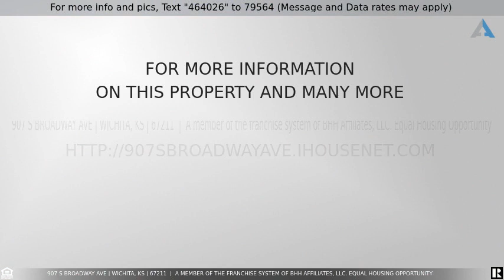Priced at $160,000 - 907 S BROADWAY AVE, Wichita, KS 67211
Great income opportunity with this all brick fourplex located in south central Wichita. Property is close to a lot of traffic so will get a lot of exposure. Potential to create passive income or live in one unit and manage the other three to live in the property at a huge discount. Unit 1 and Unit 4 are currently tenanted on a month-to-month basis. Unit 4 has been a long term tenant at $400/mo. Unit 1 rents for $600/mo. Potential income with all four at $600/mo is $2400/mo or $28,800 gross income for the year. Unit 3 has access to the unfinished basement that could be charged extra for storage. Electric all on separate meters. Owner to pay water/sewer at approx $150-$200/mo. Water heater is shared and is new as of two years ago. Unit 3 gas is also paid for by owner, depending on the agreement with tenant. Original hardwood floors throught the living rooms. Photos show units 2 and 3, not able to show unit 1 and 4 without an offer. Please do not bother tenants. Lockbox is on unit 3 inside the storm door. Feel free to set up your showing today! No guarantee on which appliances are at each unit, but vacant ones will stay. No guarantee on appliances/furnaces/window a/c's to be functioning.